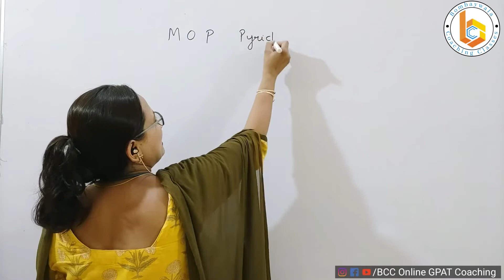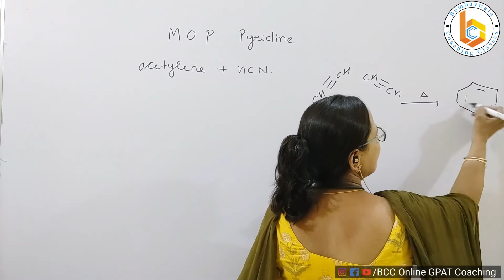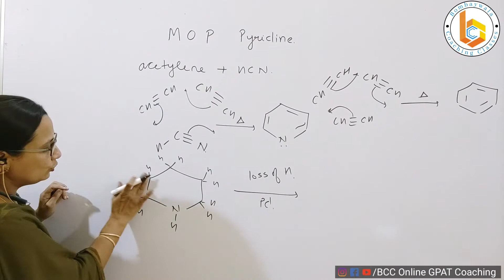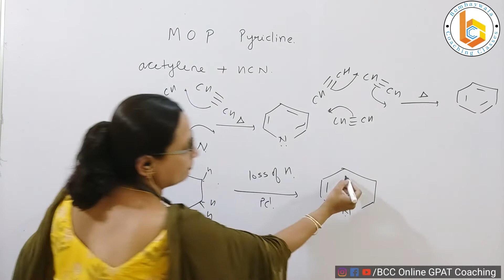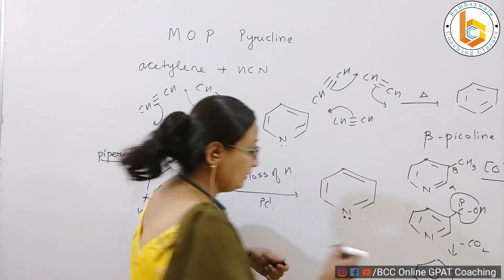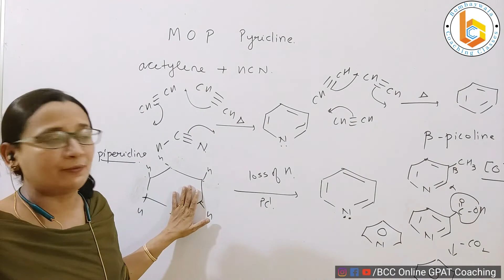H.A.C. 37 || methods of preparation of pyridine ||from acetylene and HCN, beta picoline ,piperidine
Download BCC Live - GPAT/NIPER
for aggressive coaching  of GPAT and NIPER, Pharmacy Subject Wise Coaching, Test series, Daily  Practice Papers (DPP) ,hard copy study materials and notes.
00:00 introduction
00:41 preparation of pyridine from acetylene and hydrogen cyanide
02:11preparation of pyridine from piperidine
03:30 preparation of pyridine from beta picoline